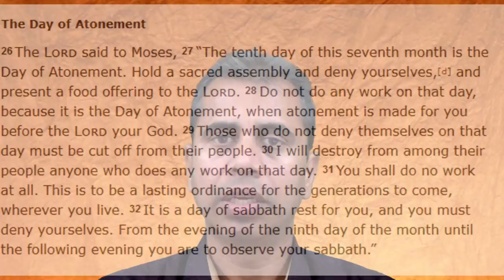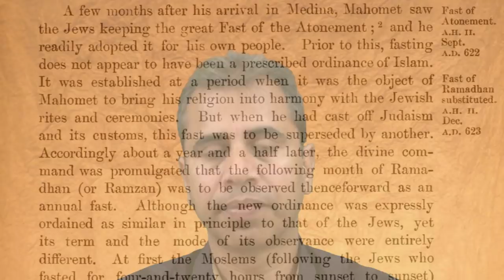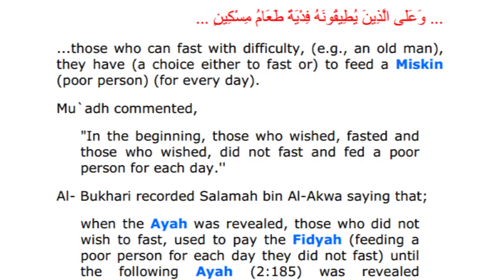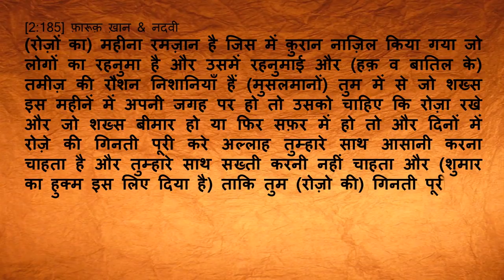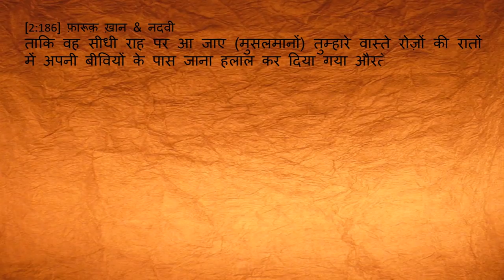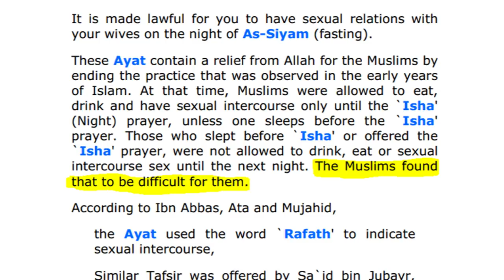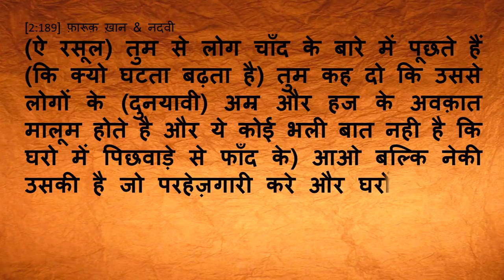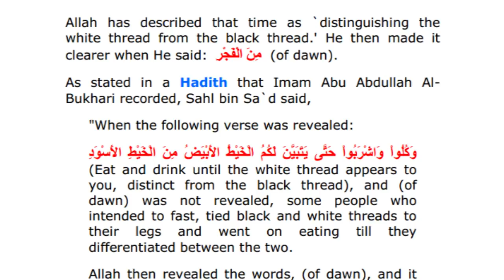Islam and Muhammad for dummies - part 25 | History of Ramzan/Ramdan | by Neeraj Atri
Irrespective of their religious leanings, most people are ignorant about Islam. This lecture series is an endeavor to tell the basics of Islam.

IFSC - UBIN0530930
SWIFT - UBININBBCHA

For Google Pay you can also use - atrineer@oksbi

Includes verses from Quran - 2:183, 2:184, 2:185, 2:186, 2:188, 2:189

Picture of Jews on Yom Kippur attribution - By Jakub Weinles - cyfrowe.mnw.art.pl, Public Domain,